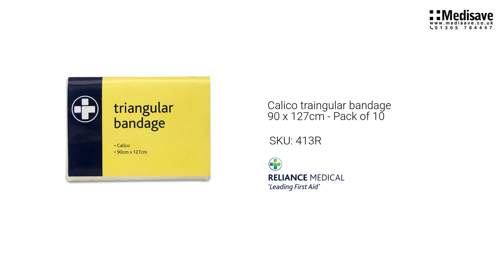Calico traingular bandage 90 x 127cm Pack of 10 413R